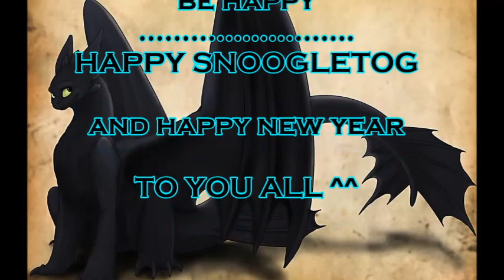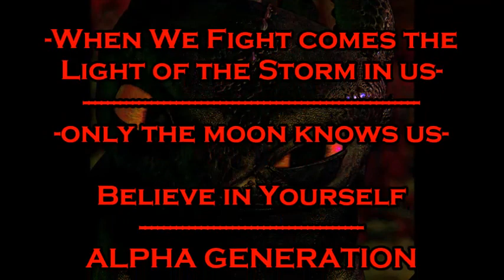-NF- ALBINO TRIBUTE part 3 [HAPPY SNOOGLETOG] -20 Years-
"Rhowrl" Hey Fighters, Happy Snoogletog ^^

This is my Christmas Special Tribute 2014

The Year of Emotions ends
The Year of Epic
The Year of Friendship
The True Year of DRAGONS !!!
ALBINO TRIBUTE part 3 -20 Years-
We see us in 2015 -Be Ready for the Masters of Berk-
Your Blackburn Cave !